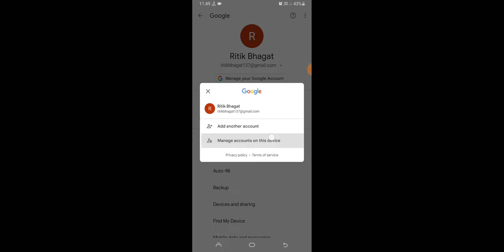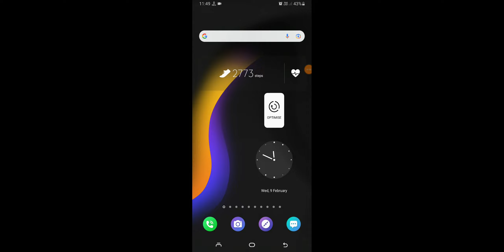Samsung M52 5G How To Recover Delete Contacts